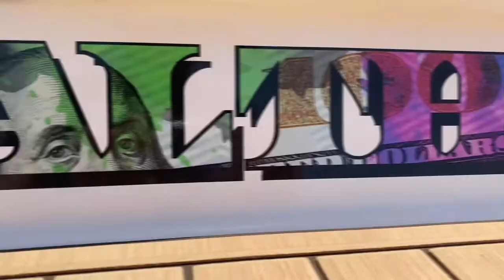"Imaginary Wealth" Colorful Custom Boat Wrap by The Wrap Factory Inc Boat Wraps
“Imaginary Wealth” has to be one of the wildest and most colorful custom boat wraps we have ever designed and installed here at The Wrap Factory Inc!
People were coming over all day long to take pictures of the boat and everyone had something to say about it… but we think that’s the point of this one. 😎
Give our friend a follow on Instagram @ImaginaryWealth and us too @TheWrapFactoryInc